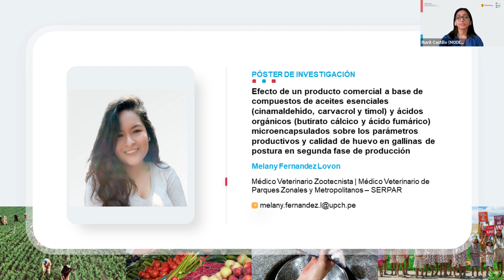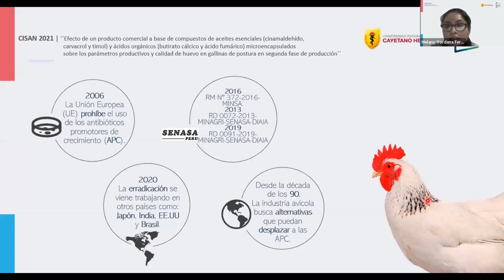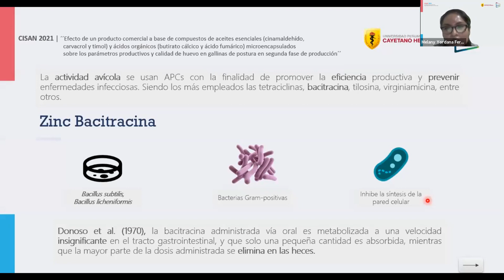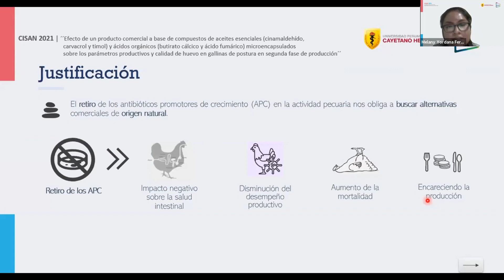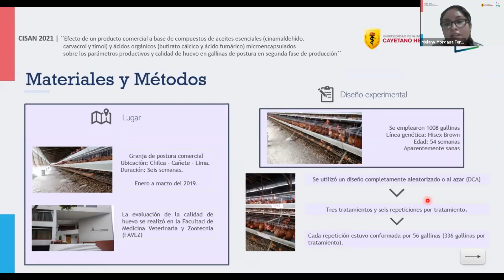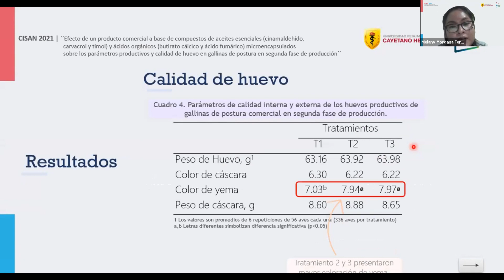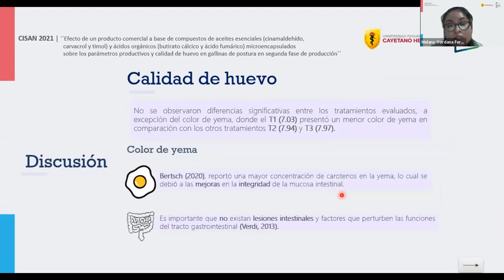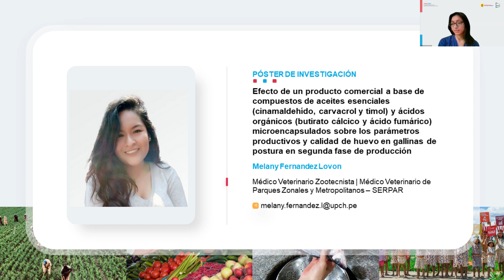CISAN 2021 | Día7 Póster Melany Fernández Lovon